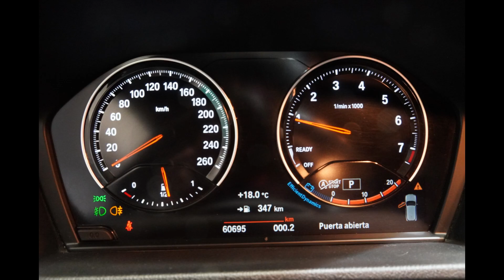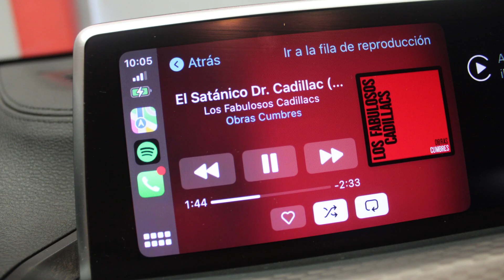DISAUTO │ 2020 BMW X2 M SPORT TURBO APPLE CAMINANDO Y BOLSAS OK PRACTICAMENTE SEMINUEVA MEJOR IMPOSI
🏁𝗘𝗦𝗣𝗘𝗖𝗧𝗔𝗖𝗨𝗟𝗔𝗥 𝗕𝗠𝗪 𝗫𝟮 𝗠 𝗦𝗣𝗢𝗥𝗧 𝗫 𝗧𝗨𝗥𝗕𝗢 𝗔𝗣𝗣𝗟𝗘 𝟮𝟬𝟮𝟬 🔥

🎯  𝗡𝗶𝗴𝘂𝗻𝗮 𝗕𝗼𝗹𝘀𝗮 𝗗𝗲𝘁𝗼𝗻𝗮𝗱𝗮 | 𝗔𝗽𝗽𝗹𝗲 𝗖𝗮𝗿𝗣𝗹𝗮𝘆│ 𝗣𝗿𝗮́𝗰𝘁𝗶𝗰𝗮𝗺𝗲𝗻𝘁𝗲   𝗦𝗲𝗺𝗶𝗻𝘂𝗲𝘃𝗮│𝗠𝗲𝗷𝗼𝗿 𝗜𝗺𝗽𝗼𝘀𝗶𝗯𝗹𝗲 .

𝗠𝗮𝘀 𝗜𝗻𝗳𝗼𝗿𝗺𝗮𝗰𝗶𝗼́𝗻:

🔵 MARCA: BMW

🔵 TIPO:     X2 M SPORT X TURBO APPLE CARPLAY GPS RINES

🔵 MODELO: 2020

📣   𝗗𝗘𝗦𝗖𝗥𝗜𝗣𝗖𝗜𝗢𝗡 :

MEJOR IMPOSIBLE, CARROCERIA LIMPIA, ARRANCANDO, CAMINANDO Y BOLSAS OK, SOLO DETALLES MENORES, ADEMAS DE EQUIPADA, VERSATIL, DEPORTIVA, EQUIPADA, EFICIENTE Y SUPER COMERCIAL BMW X2 M SPORT TURBO 2020: HERMOSA UNIDAD ARRANCANDO Y CAMINANDO PERFECTAMENTE, RECIEN SALIDA DEL SERVICIO, CON SOLO 60,000 KILOMETROS, NINGUNA BOLSA DETONADA, CARROCERIA LIMPIA, MINIMOS DETALLES A REALIZAR, SISTEMA APPLE CARPLAY Y ANDROID AUTO, HERMOSAS VESTIDURAS M SPORT EDICION, PANTALLA, CLIMATRONIC, RINES DEPORTIVOS M SPORT, CONTROLES AL VOLANTE, PODEROSO MOTOR TURBO, MEJOR IMPOSIBLE, VALOR COMERCIAL DE HASTA $550,000.00, SUPER PRECIO DISAUTO, MEJOR IMPOSIBLE, PRACTICAMANTE SEMINUEVA, RECUERDE QUE SIEMPRE PUEDE REVISAR FISICAMENTE NUESTRAS UNIDADES, ESTAMOS A SUS ORDENES ANTE CUALQUIER DUDA, QUE NO SE LA GANEN, LO ESPERAMOS !

📋 Gestoría Vehicular con Garantía DISAUTO
👌 Localización y Cotización de Refacciones

✅ 🕵🏻♀️ Contamos con Inventarios de ingreso y egreso de
unidades